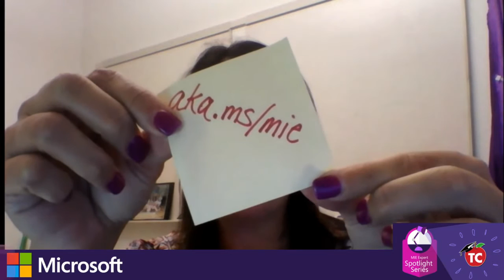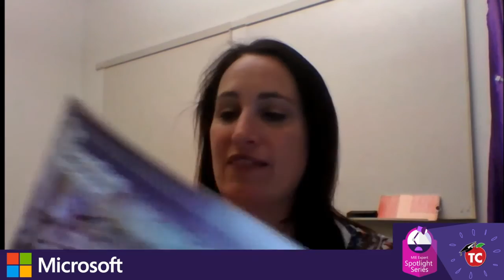Introducing the Microsoft Innovative Educator Expert: Spotlight Series Podcast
About the MIE Spotlight Series Podcast

MIE Expert Spotlight Series PodcastThe MIE Spotlight Series is a cobranded educational podcast produced in collaboration between the TeacherCast Educational Broadcasting Network and Microsoft Education. Hosted by Jeff Bradbury, the MIE Spotlight series focuses on innovative thinking and teaching that incorporates cutting edge technology being deployed in classrooms.  For more information on the Microsoft Innovative Educator program, please

About Microsoft Education

Microsoft Corporation is an American multinational corporation headquartered in Redmond, Washington, that develops, manufactures, licenses, supports and sells computer software, consumer electronics and personal computers and services. Its best known software products are the Microsoft Windows line of operating systems, Microsoft Office office suite, and Internet Explorer web browser. Its flagship hardware products are the Xbox game consoles and the Microsoft Surface tablet lineup. It is the world’s largest software maker measured by revenues. It is also one of the world’s most valuable companies.

About the TeacherCast Educational Broadcasting Network

In 2011, educator Jeff Bradbury created TeacherCast.net as a vehicle to curate resources for teachers and students to help them learn how to use educational technology in their classrooms.  What started with a simple concept eventually grew into a globally recognized educational broadcasting network and educational brand.

TeacherCast Educational Broadcasting Network